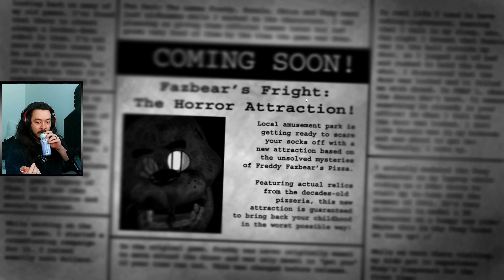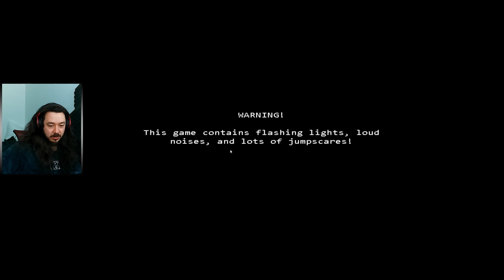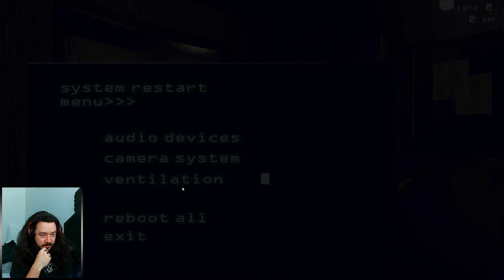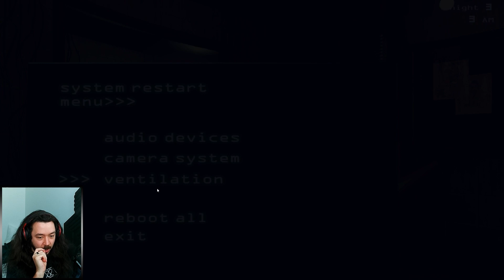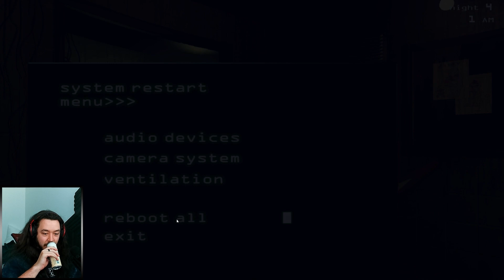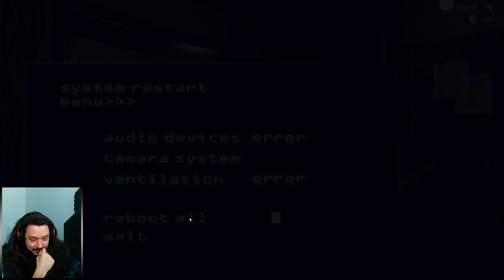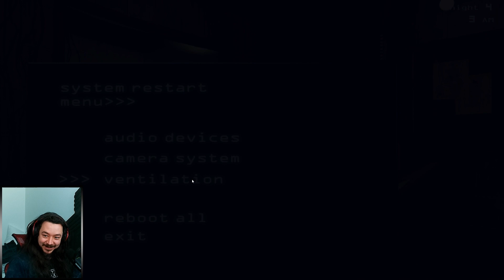This Game TRAUMATIZED Me! Five Nights at Freddy’s 3